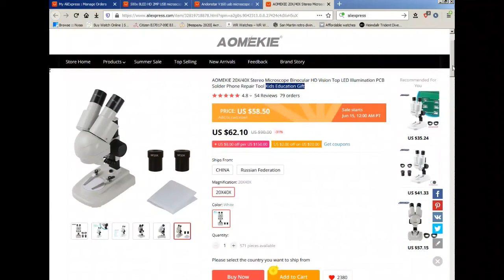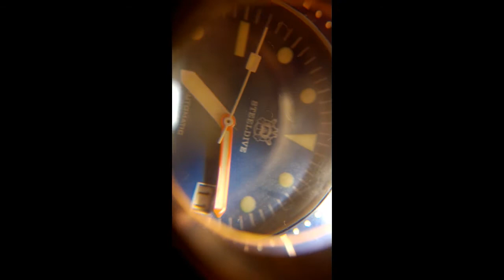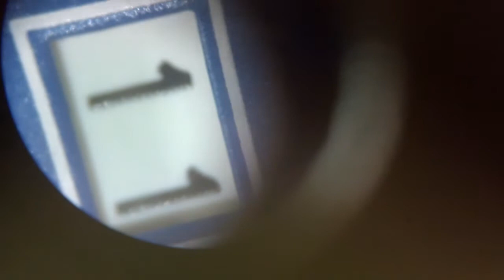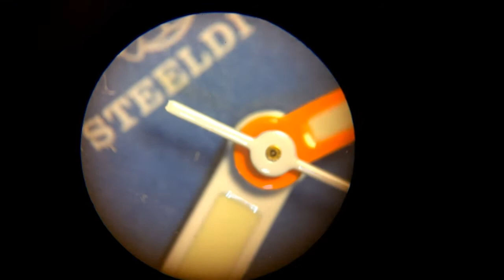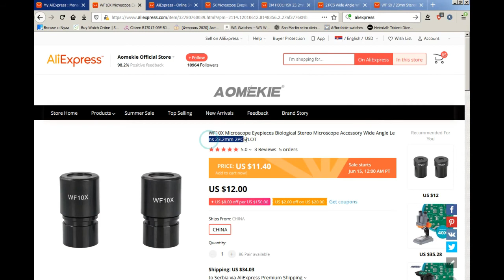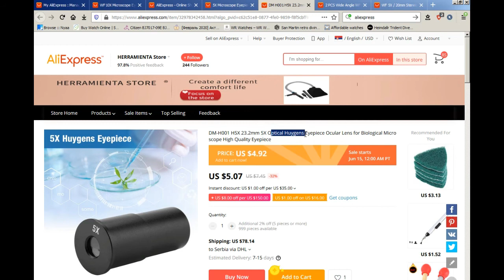Unboxing Aome, affordable stereo microscope from China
Unboxing Aomekie, affordable stereo microscope from China